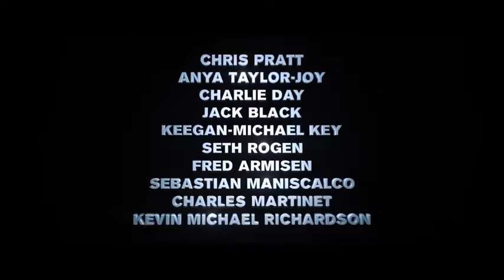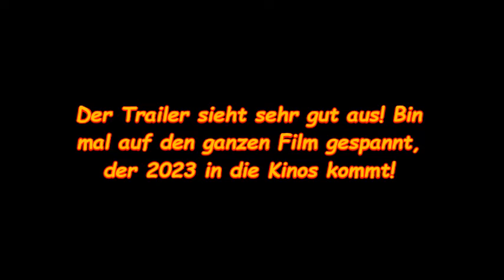Meine Reaktion zu Der Super Mario Bros. Film (Deutsch/Englisch)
Der Super Mario Bros. Film kommt 2023 in die Kinos und ich reagiere auf den Trailer von der Direct auf Deutsch und Englisch.

Viel Spaß! 🥰💖